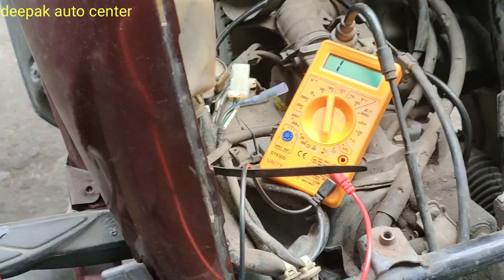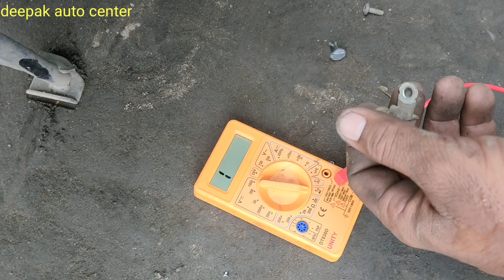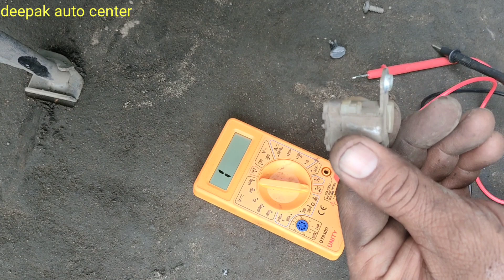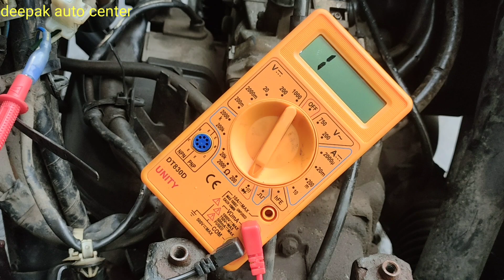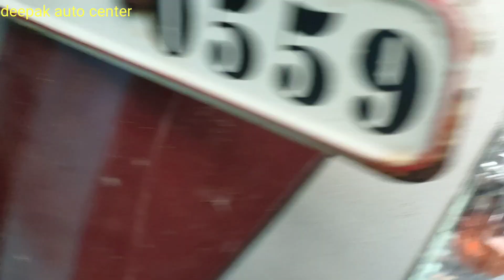Honda avaitor scooter turns off after walking some distance करंट गायब हो जाती है ?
honda avietor sccoter me currunt nahj aa rahi thhi to usse kaise check kiya hamne aur aapko bhi dikhaya taakj aapko bhi jankari mile

niche kuchh aapke kaam ki link de raha hu

honda shine ki gear spring kaise chenj karen

bike scooter ki piston ring kaise fit karen

hero splendor pro ki milege kaise set karen